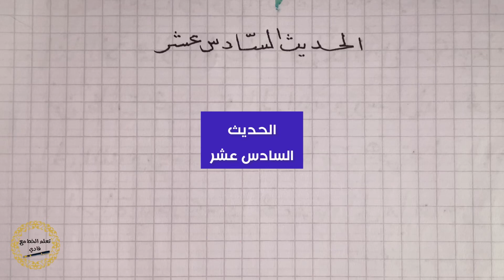تعلم _الخط_العربي الأربعين_النووية | الحديث 16 لا تغضب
عَنْ أَبِي هُرَيْرَةَ رَضِيَ اللهُ عَنْهُ أَنَّ رَجُلاً قَالَ لِلنَّبيِّ ﷺ : أَوصِنِيْ، قَال : (لاَ تَغْضَبْ) . رواه البخاري